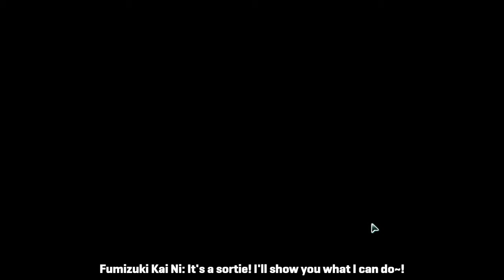KanColle | Rainy-Summer 2020 E-4N Second TP Final Run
Part 2/3 of the fourth map, and it's another TP gauge. Let's go, Fumizuki.